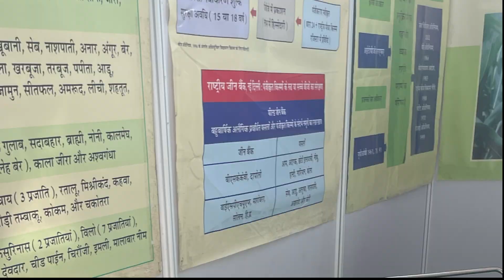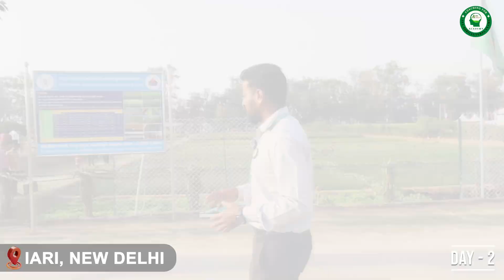Pusa Krishi Vigyan Mela 2025| Advancing Agriculture for a Developed India| Day 2| IARI New Delhi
📚 List of Books with links to Buy for All Agricultural Exams